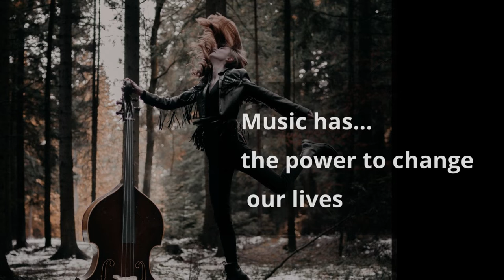Music has the power to change lives || Community of Music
The influence of music on our lives is endless. Whether you teach, perform, or just listen to music we invite you to explore Music in Motion Canada.